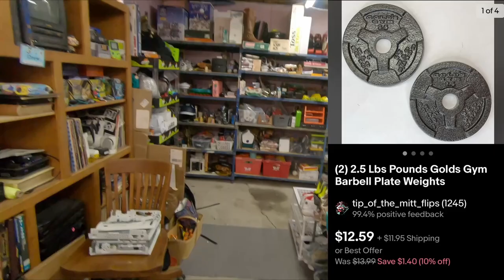Some Of My Favorite Things To Sell On eBay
🤑💰Free stocks when you fund your account with $0.01 or more

3" Handheld Tape Dispenser
2" Desktop Tape Dispenser
2" Tape